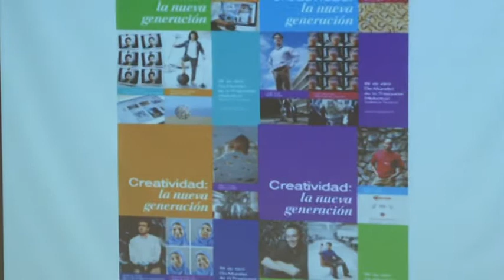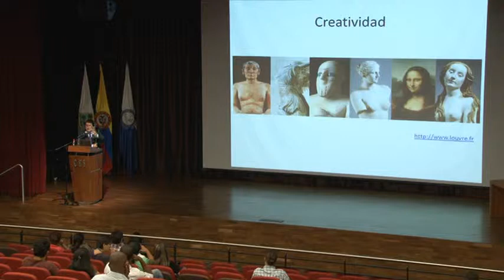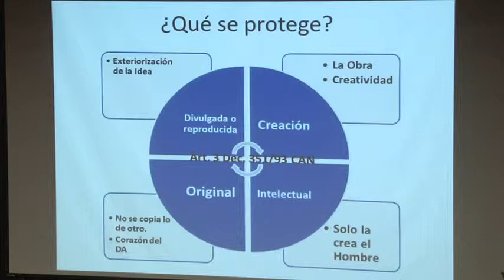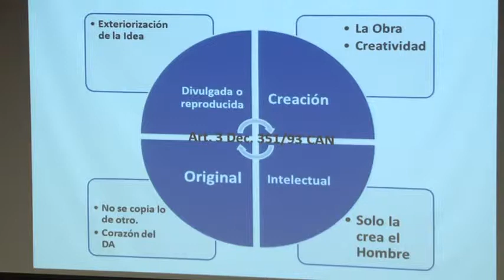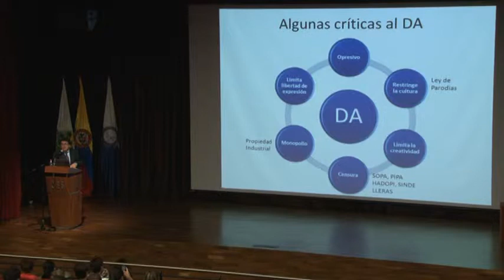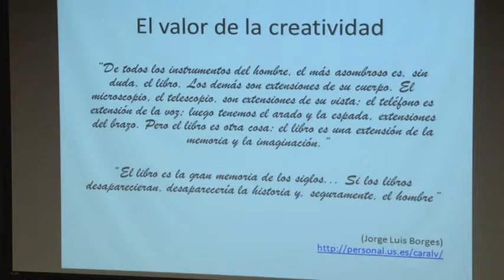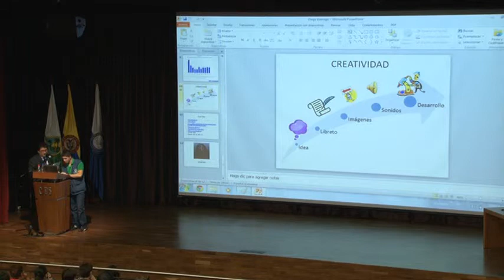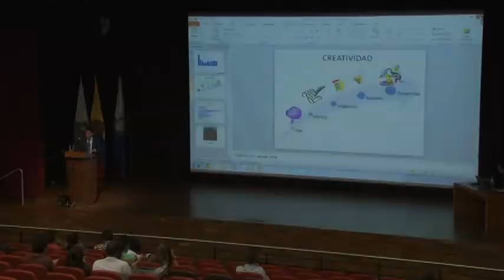Día Mundial de Propiedad Intelectual. Diego Martín Buitrago.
Día Mundial de Propiedad Intelectual. "Creatividad: la nueva generación". Diego Martín Buitrago. Universidad CES. Abril 25 de 2013.